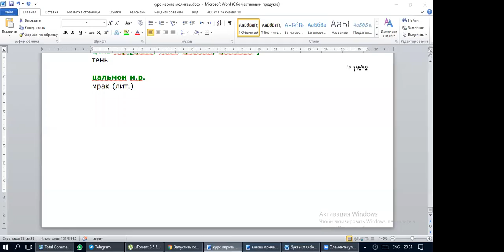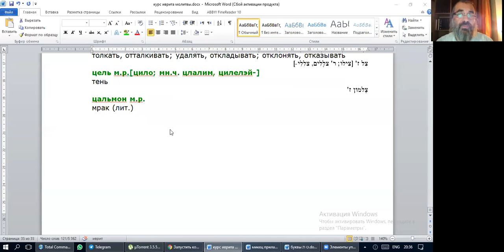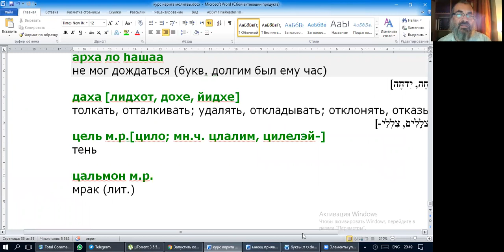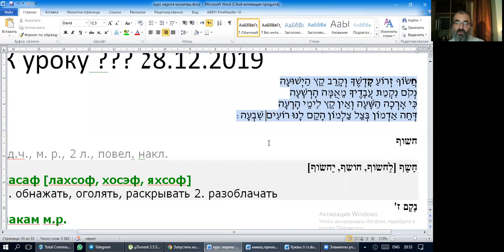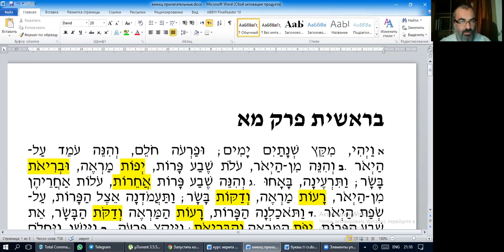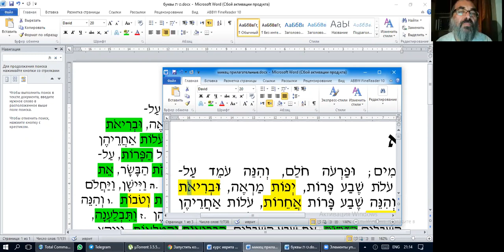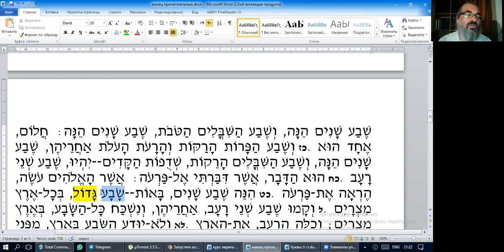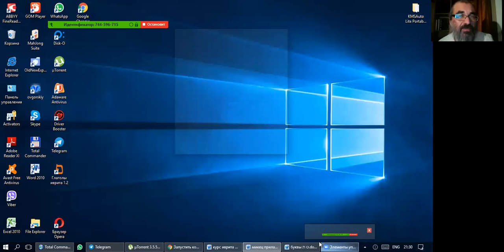Занятие 22. Курс иврита: тексты Торы и молитв. Прилагательные, рав Элияу Либенштейн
Для (А) 2 буквы, для (Б) Прилагательные и их согласование с существительными